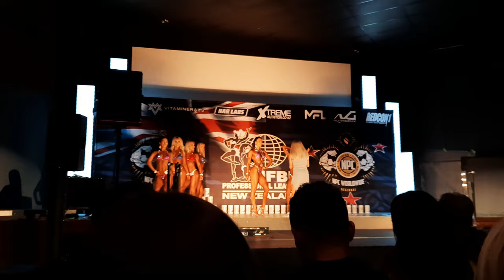My toughest prep yet Pt.5 (Show day)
The longest and best battle i have ever had for the Overall title.